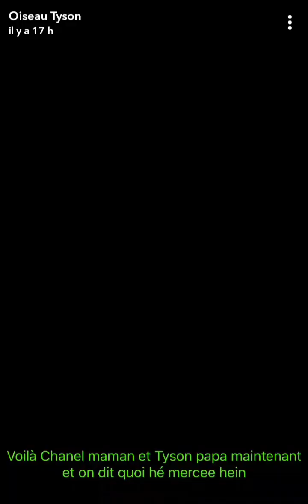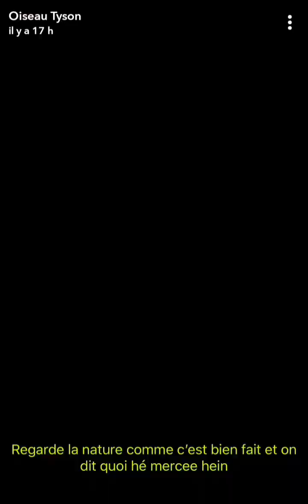Oiseau Tyson: Acccouchement de Chanel, des petits chiots à voir absolument! 😲😍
Oiseau tyson: Chanel accouche à la maison de ses petits chiots, aidée par Oiseau Tyson 😍😍😍